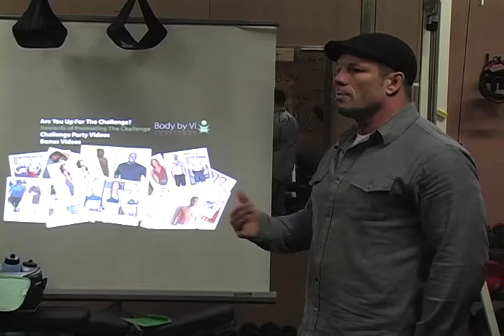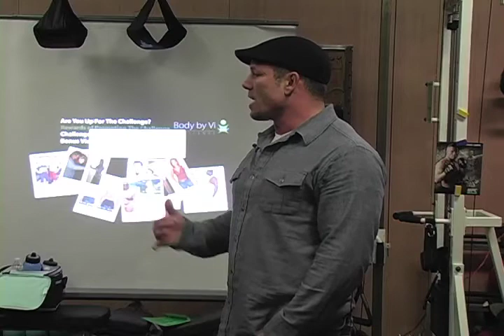UFC Veteran Marcus Davis- Visalus Challenge Party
Marcus "The Irish Hand Grenade" Davis explains why he trains with Visalus products and promotes the Body By Vi 90 Day Challenge to professional fighters.